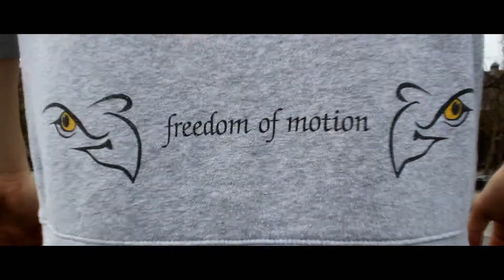Aquila Movement - Showreel 2014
A year new, new challenges, new people, even new team members!
2014 could not have become any better then it was!
We've done a lot of new things, got to know a lot of new people. We even learned a lot about our self, and about movement!

We're all excited about 2015, and we are sure it will be an other awesome year!

Aquila Movement

Trackname: Olwik - Taking over ft. Alexa Lusader / Throttle - What's that sound
Cameras:
Editing:
Jeroen Geerts